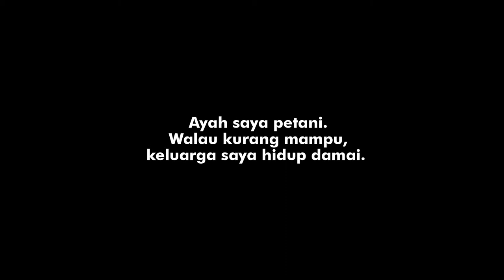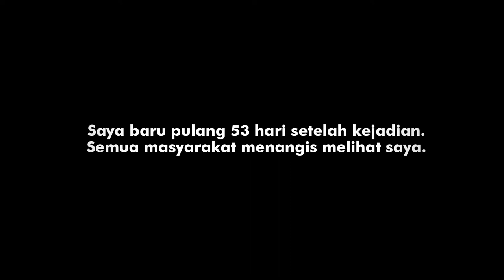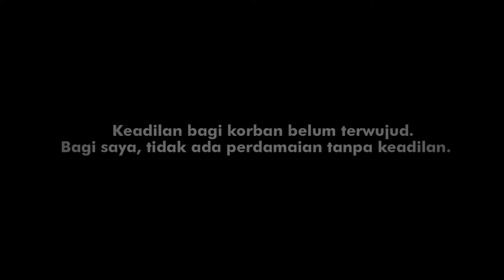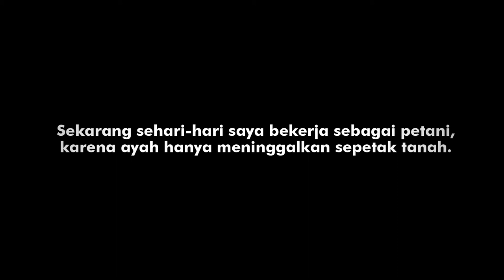Selalu Teringat Ayah - Remembering My Father